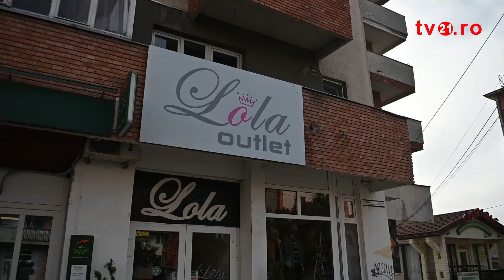Lola Fashion Store va asteapta in Turda str. Libertatii 3